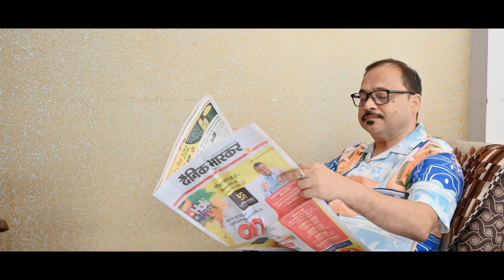Harsh & Deepti pre shoot